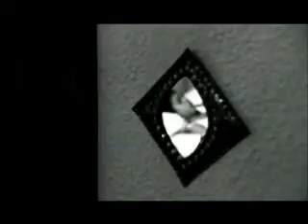The Chemical Brothers - Galvanize (Mickey's Red Button Remix)